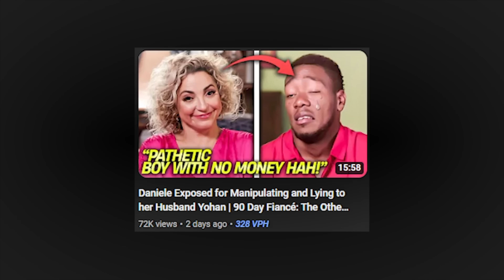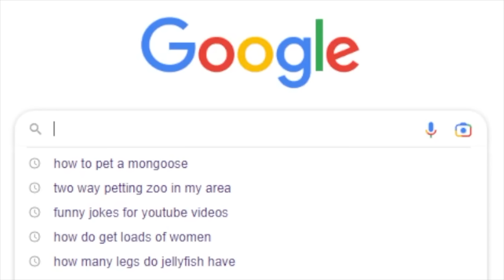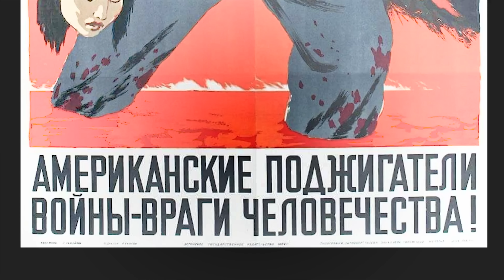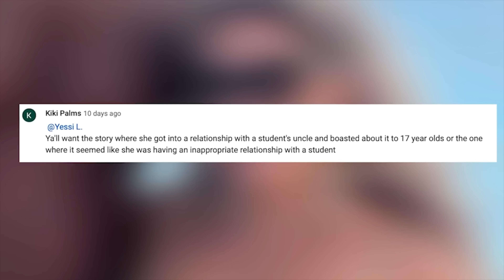Daniele Gaslights her Husband Yohan | 90 Day Fiancé: The Other Way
Daniele The Trash History Teacher Gaslights her Husband Yohan | 90 Day Fiancé: The Other Way
She also answered our History question that we asked in our last video. Daniele Married Yohan to Escape Her Debt | 90 Day Fiancé The Other Way Season 4. Daniele owes over $200,000 and is insistent her and Yohan live in Dominican Republic. She is disgusted by Yohans business and doesn't want to return to America. Her son must be so proud his moms so spiritually woke shes only in a relationship with a dudes because of his physical appearance. Daniele is a lazy bum that was living above her means in New York City. Daniele struggles with honesty, accounting, reading and comprehension. This same Woman that couldn't answer a very simple History Question taught young impressionable minds History for 19 years. The good news is we got to talk about God of War and Mythology honestly for me that was the highlight of this video :)